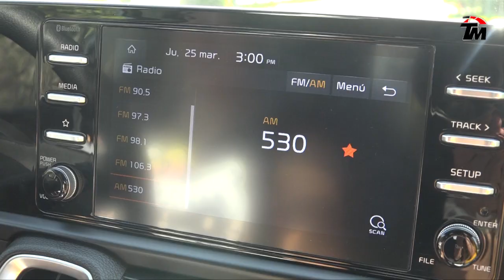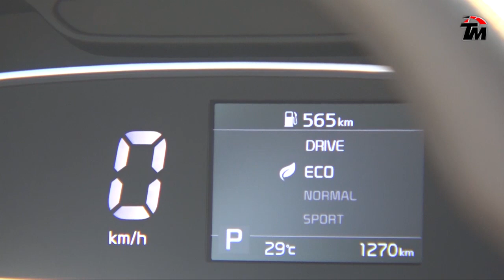Kia Sonet 2021 - Lanzamiento Perú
Llega al Perú con un motor 1.5 Litros en sus 3 versiones con transmisión mecánica o automática CVT.

Tiene una potencia de 114 caballos de fuerza y un torque de 14.7 a 4,500 rpm.

Cuenta con 6 airbags, frenos ABS + EBD y sensores de estacionamiento delanteros y posteriores.

Precios:

- LX Full Mecánica: $18,990 dólares
- LX Full CVT: $20,990 dólares
- Sport Bitone CVT: $21,990 dólares

Y si es financiado con el Banco Santander tiene un bono de $2,000 dólares en cualquiera de sus 3 versiones.